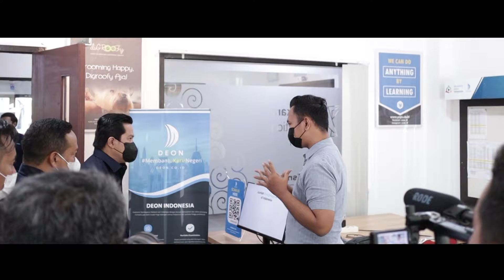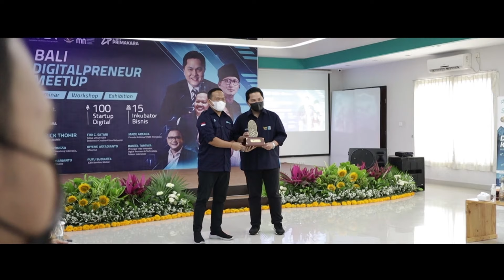HIGHLIGHTS || KUNJUNGAN MENTERI BUMN "ERICK THOHIR"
Video kunjungan Menteri BUMN Bpk. Erick Thohir (Kak ET) ke Kampus STMIK Primakara untuk berdiskusi secara langsung dengan Digitalprenuer di Bali.
Menarik untuk disimak, apa yang beliau katakan tentang STMIK Primakara dengan program pengembangan startup-nya, simak sampai akhir